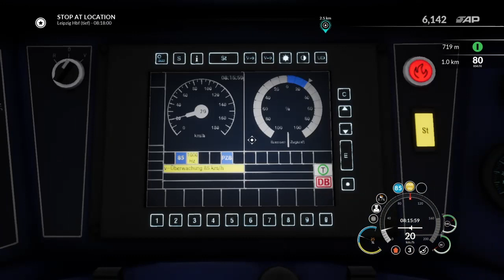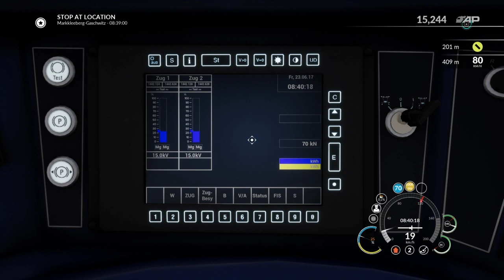Train Sim World 2020 - Rapid Transit Scenario 4 - Leipzger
Route: Delitzsch unt Bf to Markkleeberg Gaschwitz

Train: Bombardier Talent 2 EMU

Safety systems on.

Note: HUD is on as I do not have enough route knowledge yet. Non HUD videos will follow when route knowledge is gained.